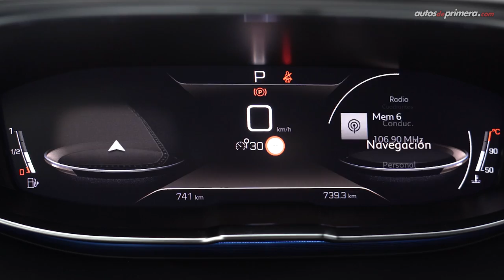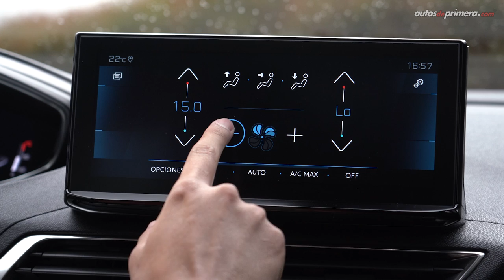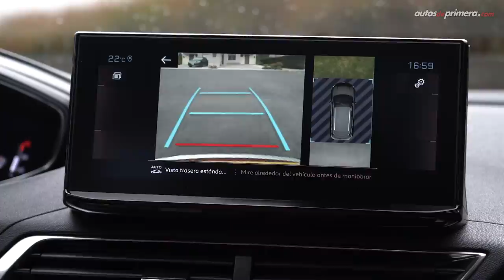Peugeot 3008 🔥 El exitoso SUV francés se renueva 🔥 Prueba - Reseña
Peugeot 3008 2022, les presentamos la actualización de este exitoso SUV. La nueva Peugeot 3008 ahora presenta un frente más atractivo, además, la nueva Peugeot 3008 presenta mejoras en su interior. ¿Qué les parece la nueva Peugeot 3008 GT? Les gustó la nueva cara de la 3008 Peugeot 2022? Déjanos tus comentarios... ⬇⬇⬇

Precios Nueva Peugeot 3008 (marzo 2021)
• Nueva Peugeot 3008 ACTIVE $105´990.000 (USD 29.250)
• Nueva Peugeot 3008 ALLURE $124´990.000 (USD 34.493)

• Nueva Peugeot 3008 GT $134´990.000 (USD 37.253) *video*

El precio en dólares es a una TRM de 1 dólar = $3,623.61 pesos colombianos (promedio) a la fecha de publicar este video.

Nota. Los precios pueden variar en cualquier momento.

Resumen del vídeo: ⬇️
00:00 Inicio del video
00:53 Diseño Exterior
02:35 Medidas
03:24 Diseño Interior
04:40 Centro de Entretenimiento
06:39 Sillas traseras
07:15 Capacidad del baúl
08:46 Equipamiento en Seguridad
09:50 Motor Peugeot 3008
10:22​ Aceleración 0-100 km/h
12:55​ Conclusiones
13:32​ Cierre